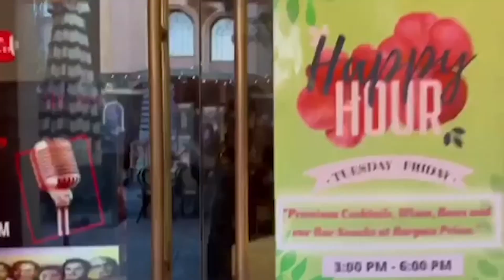Madhuri Murli, Founder of Flute Theory on Off the Cuff with namrita on bolly 92.3fm, San Jose CA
Madhuri is an artist, singer-song-writer, choreographer, music video producer and director of original songs & mash ups. She is also the founder & creative director of Flute Theory which helps empower underprivileged causes through dance & performing arts. Multi faceted personality. Her youtube videos have garnered millions of views.
A big thanks to Ming for Videography